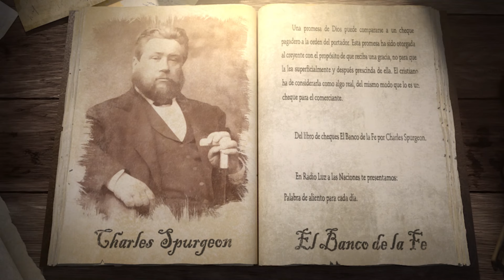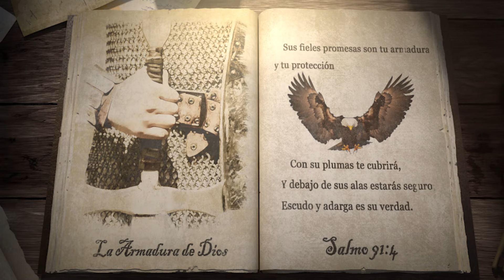7 de mayo (Reñidos con la maldad)